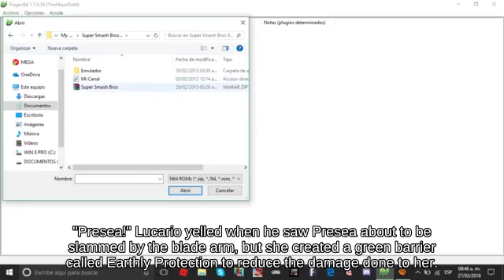Ledge Recovery Link with Daisy fighting on Super Mario Maker - Wii